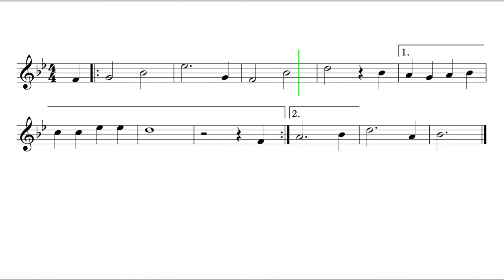Let's Play "Aloha Oe" - French Horn